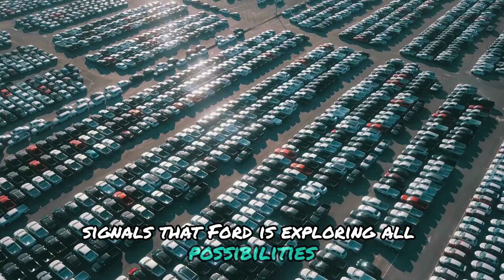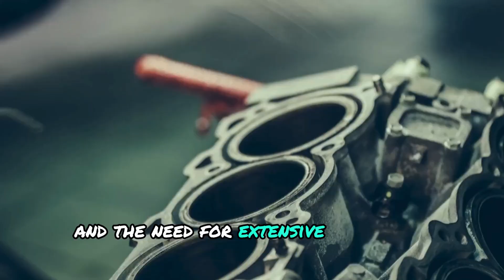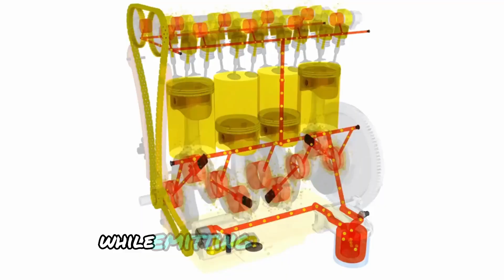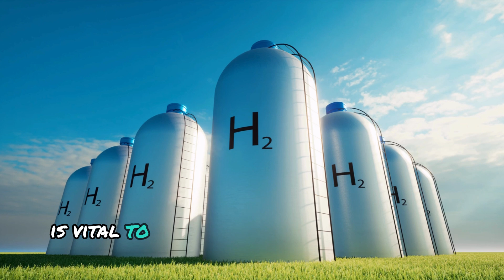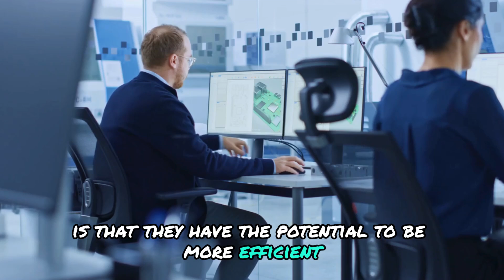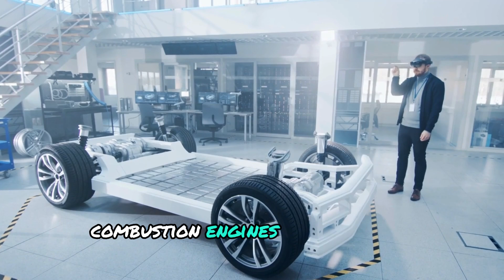Ford CEO Reveals A Hydrogen Combustion Engine That Will Destroy EVs!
In this engaging video, we look into the groundbreaking revelation made by Ford CEO that is expected to alter the automobile sector. Prepare to be astounded as Ford's groundbreaking Hydrogen Combustion Engine is revealed, prepared to threaten the supremacy of Electric Vehicles!

During this stimulating discussion, we will look at the enormous possibilities of Ford's latest innovation. With hydrogen fuel cell technology gaining pace, Ford CEO introduces a game-changing engine that promises an unmatched driving experience. This Hydrogen Combustion Engine promises to break the restrictions of EVs, revolutionising the way we power our vehicles with greater efficiency and extended driving range.

Join me as we delve into the technical details of this revolutionary engine, studying its complicated construction and demonstrating how it has the potential to transform the future of automobile mobility. We'll talk about the environmental benefits of hydrogen-powered vehicles, such as zero tailpipe emissions, and how they have the potential to drastically cut carbon footprints and contribute to a cleaner tomorrow.

In addition to investigating the enormous potential of this Hydrogen Combustion Engine, we'll look at the obstacles and roadblocks that come with its implementation. We'll present a full study of the hurdles that must be addressed for this technology to prosper, from developing a solid refuelling infrastructure to addressing safety issues.